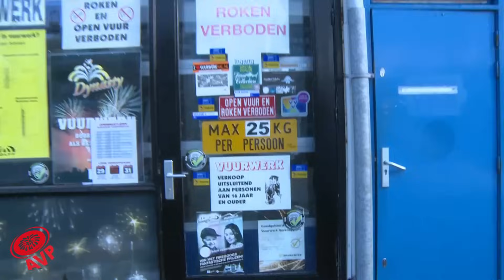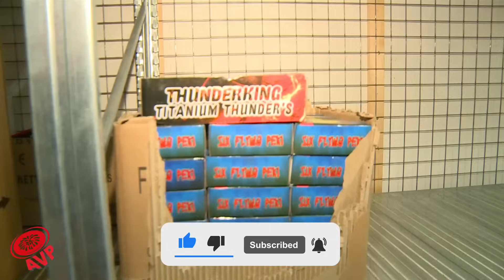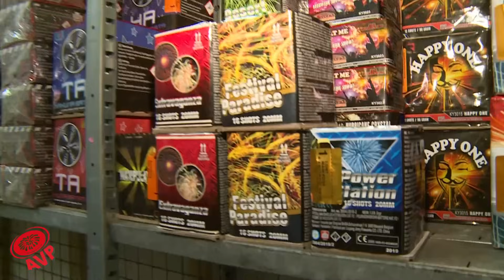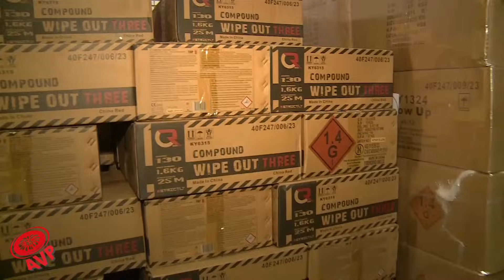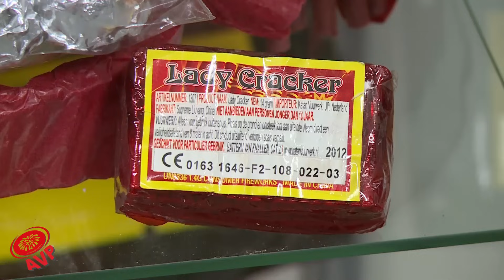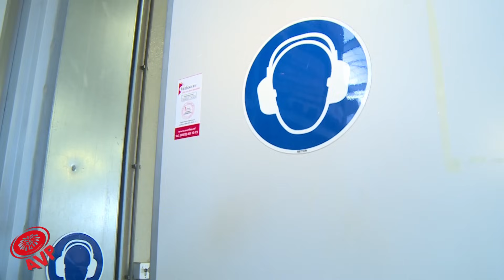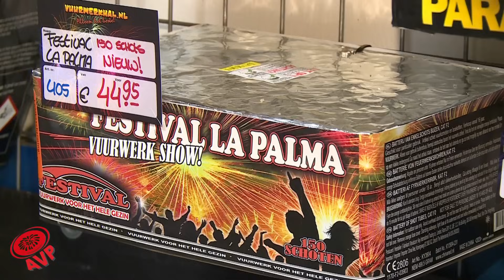50.000 KILO VUURWERK OPSLAG IN RIJSWIJK!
We waren weer op pad met de camera en deze keer waren we uitgenodigd bij de Rijswijkse Vuurwerkhal! Eigenaar Frits Broks (zelf ook groot liefhebber en pyrotechnicus) leidde ons rond in het pand. Voordat de officiële verkoop van start gaat zijn veel vuurwerkverkopers vanaf begin december altijd heel druk met alle voorbereidingen, zo ook bij Frits in het pand en wij keken eens mee hoe dat gaat.

Check de samenvatting van deze ochtend en middag. Met dank aan Frits Broks van de Rijswijkse en Zoetermeerse Vuurwerkhal!

Check ook onze andere video's en registreer je op dit kanaal. Doe natuurlijk ook even een duimpje omhoog als je het leuk vind wat we doen en klik op het belletje zodat je geen video mist.

Word lid van dit kanaal en krijg toegang tot speciale en exclusieve voordelen:

Bedankt voor het kijken, jullie zijn top!